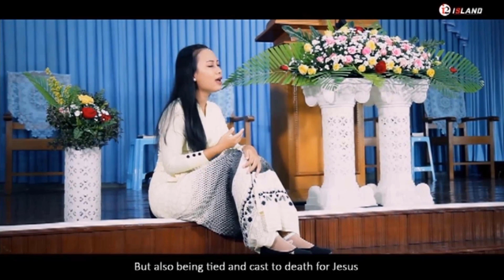Merry Zon - Nun Pumhlum Ih Tuan